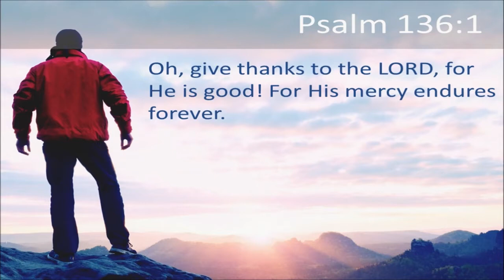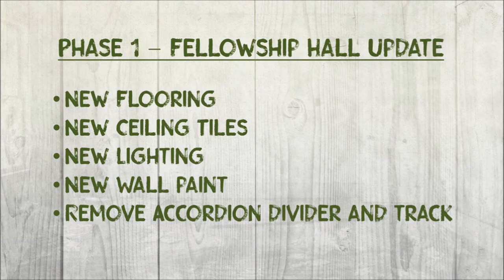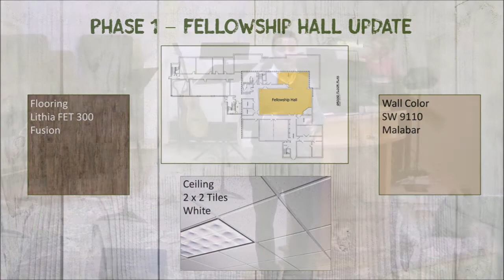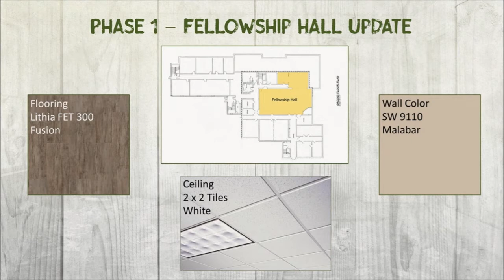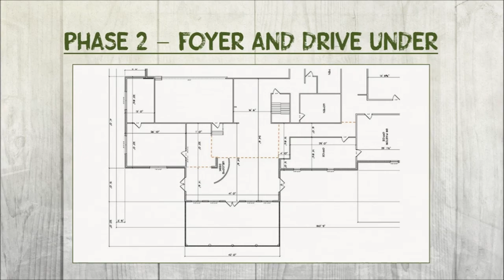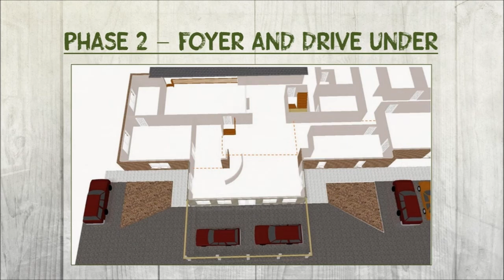11-24-19 - #6 FOUNDATIONS - Genesis 2:7-17 - Foundation of Worship - Pastor Greg Shipe